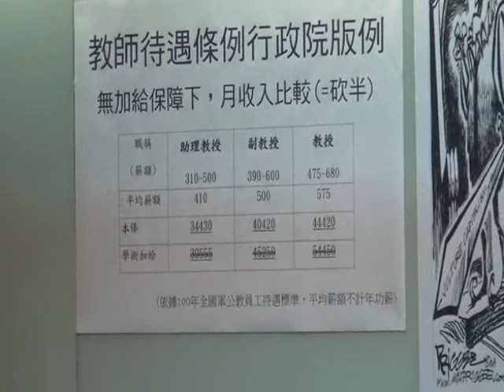2015/04/26 保障勞工權益，不能說一套做一套 全教總要求正視私校教職員處境記者會